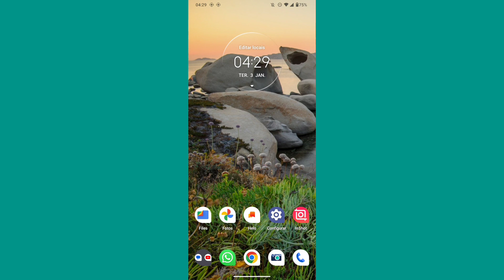COMO LIGAR MODO DESENVOLVEDOR NO DISCORD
eai pessoal.
nesse vídeo você vai saber como está ativando o modo desenvolvedor do aplicativo discord no celular.